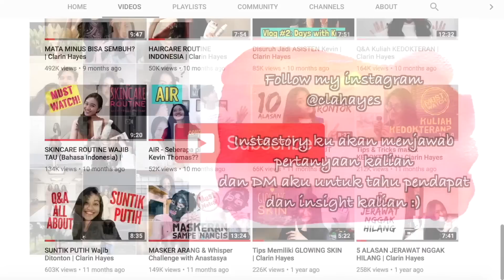CARA MENGATASI PMS | Clarin Hayes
Inilah kalian saat PMS! Hahaha, penasaran ngga sih kayak apa? Dan gimana sih caranya biar ngga jadi monster saat pms? hihi, tonton sampai habis yah! :)

Share juga pengalaman kalian di comment yaaa :)